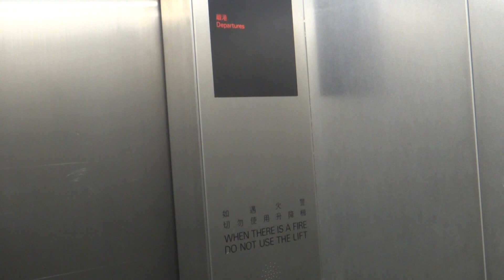Extra Footage: Hong Kong Airport T1 - Mitsubishi GPS-II Traction Elevator (Bus Ter.) 香港國際機場 三菱升降機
Technical Specifications :
Floors served : 3, 7
Capacity : 13 persons/1000kg
Manufacturer : Mitsubishi Electric (三菱電機)
Model: GPS-II
Year installed: 1998
History : Probably modernized